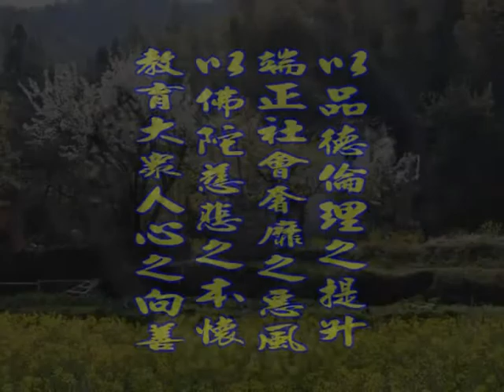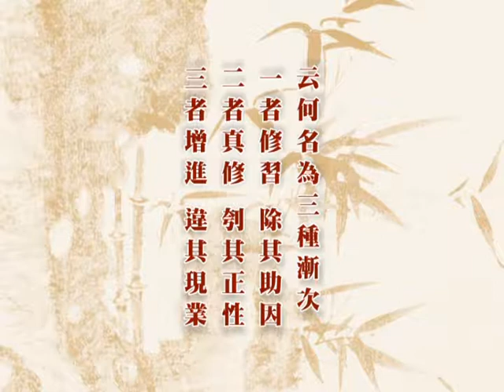深入經藏 般若系列一 般若波羅蜜多心經 印可法師 主講 光碟11-1 財團法人嚴淨菩提教育基金會 製作發行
護持銀行帳戶:
銀行代號: 006
戶名: 財團法人嚴淨菩提教育基金會
帳號: 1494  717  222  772

地址︰基隆市七堵區南興路148號

300新竹市北區北大路346號13F之1